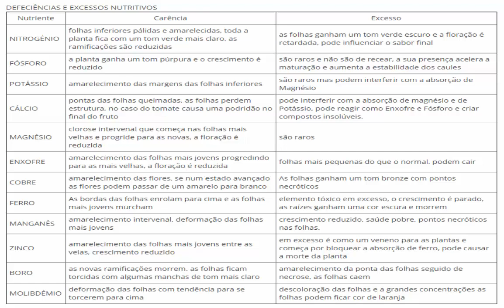Solução Nutritiva: Porque trocar? Hidroponia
Conheça a Loja Bruno Palma Hidroponia:
Um erro que eu estava cometendo desde que iniciei na hidroponia era em não fazer a troca total da solução Nutritiva.

Neste vídeo tentarei explicar a importância de fazer esta troca, e os problemas que podem ocorrer se ela não for feita.

Ao entrar em contato com as empresas parceiras do Canal, diga que foi recomendação do Bruno Palma e tenha uma atenção e condição especial !!!